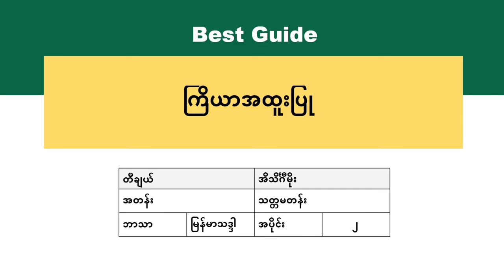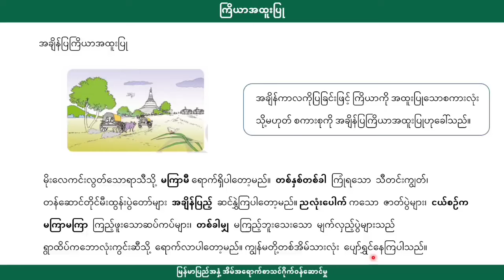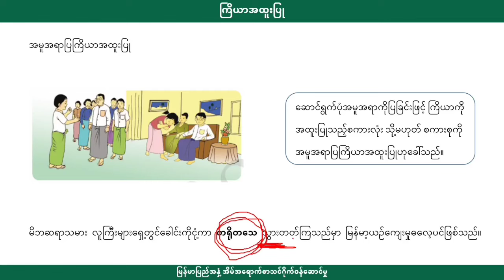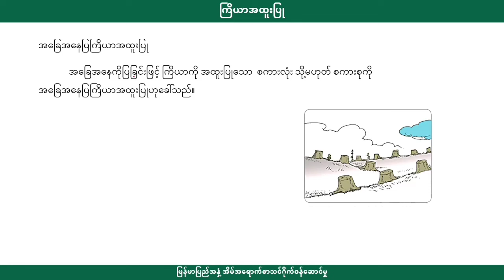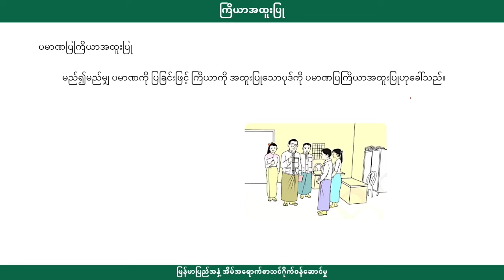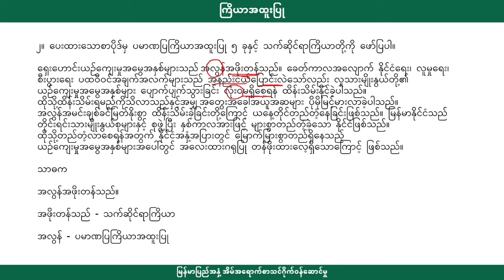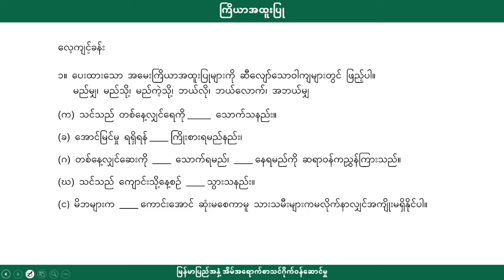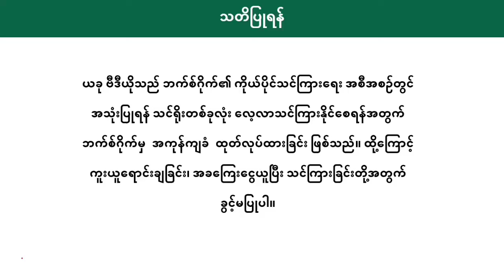[BG] Grade 7 Myanmar - အခန်း(၁၉) အပိုင်း(၄)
ဘာသာရပ် - မြန်မာစာ
ခေါင်းစဥ် - ၁၉၊ ၃ ကြိယာအထူးပြု

အောက်ပါလင့်ခ်ကိုနှိပ်ပြီး အတန်းစုံစမ်းအပ်နှံနိုင်ပါသည်။